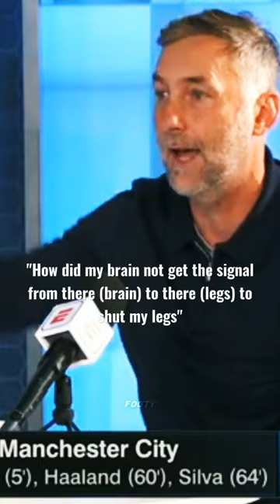De Bryune nutmegs Willock from 10 yards 😍 || Best in the World - Don Hutchinson